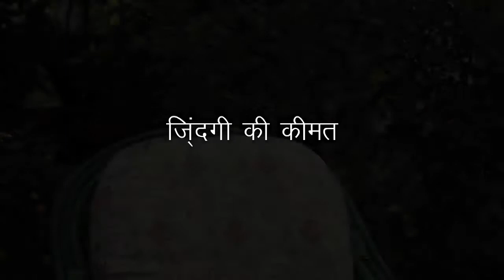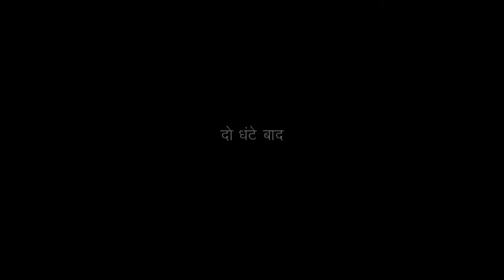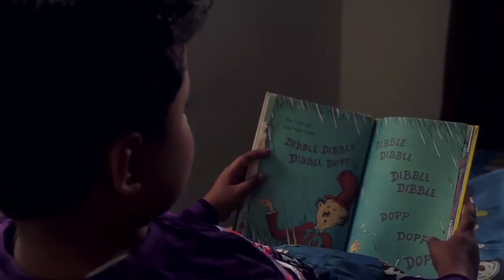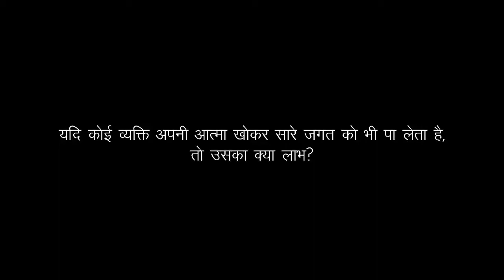The Price of Life जीवन की कीमत - Hindi Language हिंदी फिल्म - New नया Full Movie पूरी फिल्म HD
Is it worth it to gain the world yet lose one’s soul? Follow the story of Aryan, a successful businessman who struggles to put his family above personal ambition.